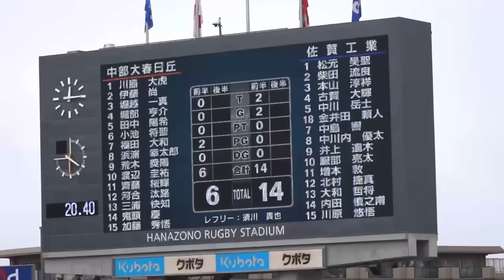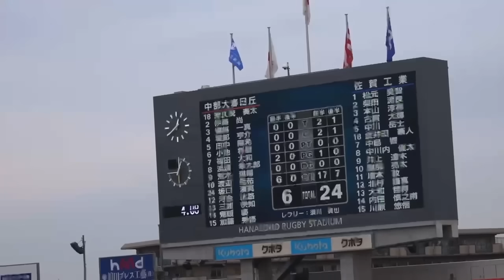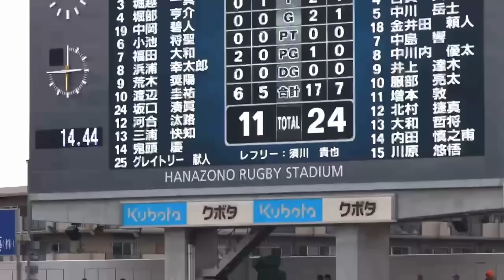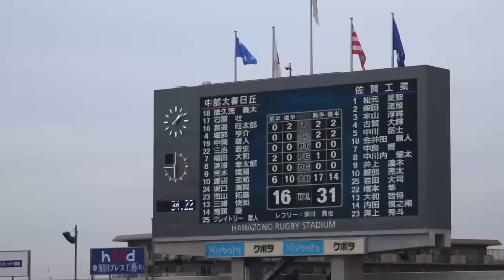【準々決勝ロングハイライト】中部大春日丘 vs. 佐賀工 第103回全国高校ラグビー大会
花園